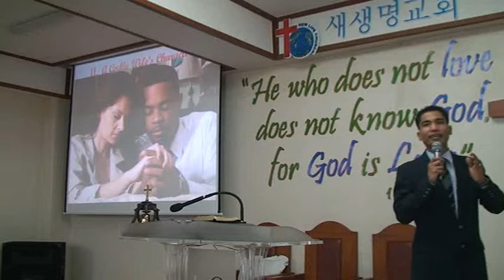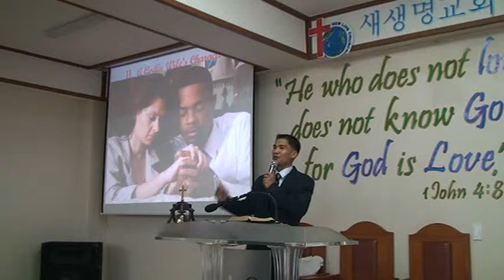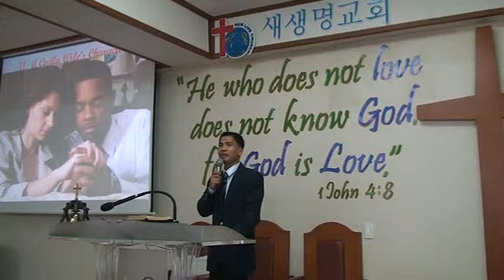Tanging Ina part#6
May 9,'10...(Mother's Day)